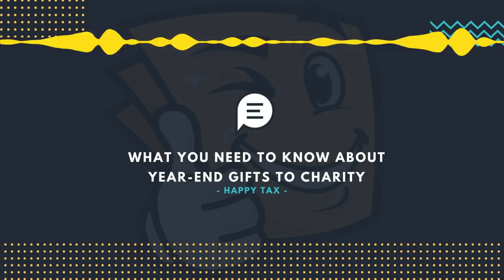What You Need to Know About Year End Gifts to Charity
It’s the season for giving, and even if you missed out on GivingTuesday you still got some time to make those last-minute donations if you want them to count for your 2017 taxes. But before you open your checkbook or click on those holiday appeal links, you’ll want to keep the following things in mind if you’re concerned about how your charitable giving will affect your imminent tax return.